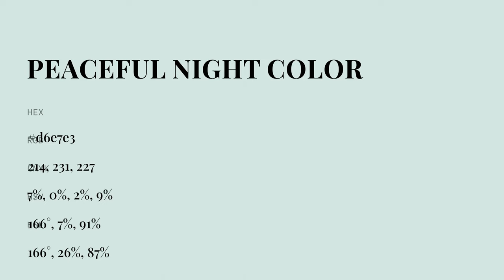Peaceful Night color d6e7e3 hex color - Blue color - Warm color d6e7e3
What color is Peaceful Night ? d6e7e3 hex color - Blue color - Warm color d6e7e3

Hex d6e7e3 Color Code is also known as Peaceful Night color.